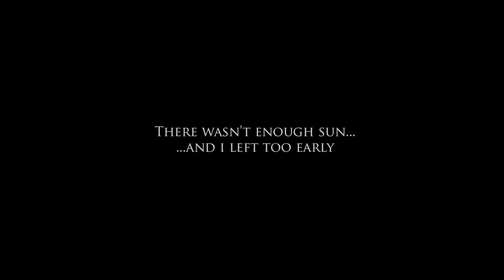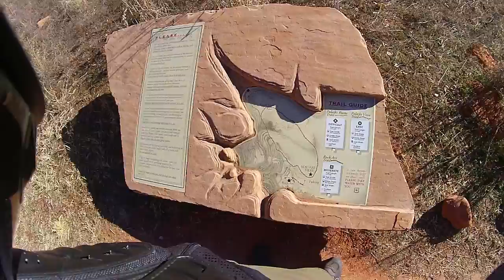Honda XR650l Dual Sport Camping - P2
T-Shirts, Mixture Screws, and Merch

The motorcycle:
2006 Honda XR650L
Big Gun Exhaust
Jet kit
Smog Kit Removal
UNI Performance Airfilter
Motorcycle Gear:
Seven Zero Seven Helmet (Cycle Gear, no longer made)
Bilt Adventure Gloves
Fox Titan jacket
Sedici Viaggio Pants
Sedici Ultimo Track boots
Wolfman Expedition Dry Duffle Med
Wolfman E-12 Saddle bags
Camping Gear:
Marmot Tungsten 2P Tent
Marmot Trestles 0 degree Sleeping Bag
MSR Pocket Rocket stove
Mic:
Sony ECM-CS3
Camera Stuff:
Drift HD
GoPro Hero4
Canon Rebel T5i
FeiyuTech G4 Gimbal
Glide Gear 24" Slider

Intro/Outro Music: Waited 4 U Odeza remix

Background Music: Urban Chill Flute, Gasoline Diaries, and VooDoo Clock maker